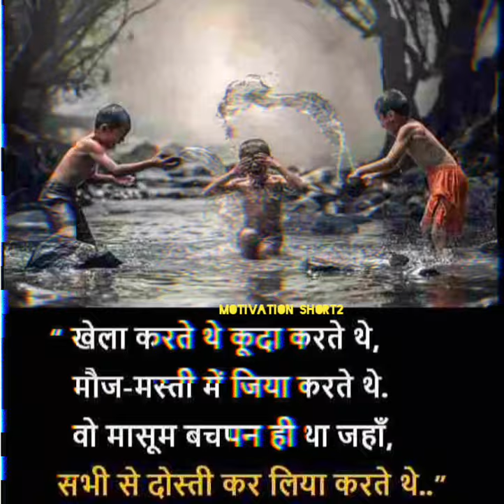Dp Motivation status 💯 || Motivational quotes in hindi video